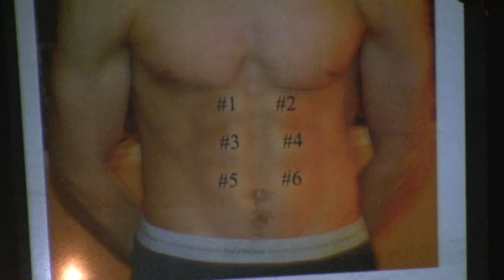Alex Bendik: Talent for Mr. East 2010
Mr. A.B. Positive acts in a comedic skit before singing a self-written song about why he should be crowned Mr. East in his talent portion for the show.